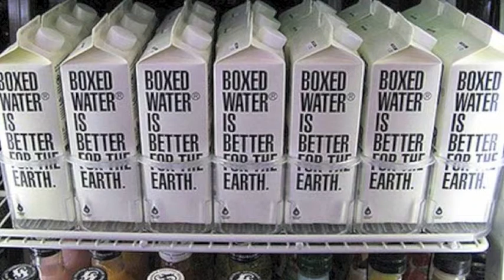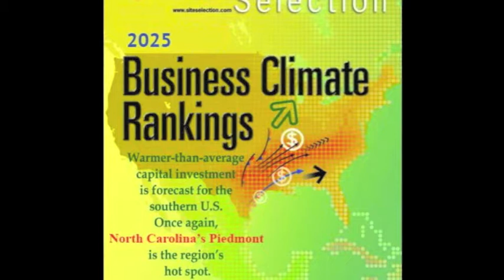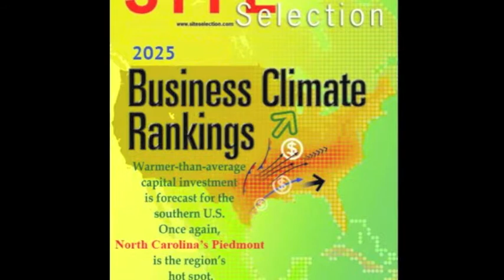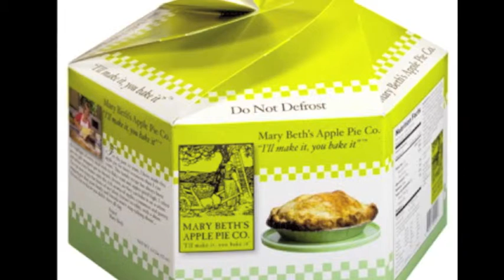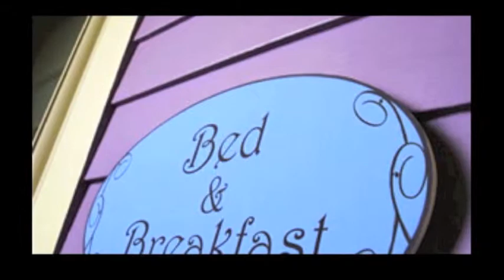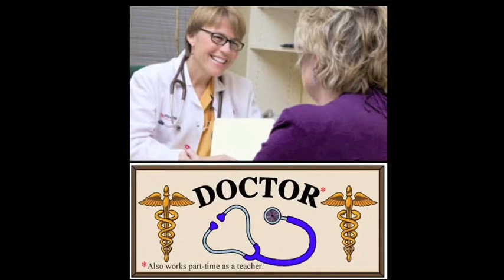One Possible Piedmont - Tech Twins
Follow the link below to Piedmont Voice to let us know what you think about the Tech Twins